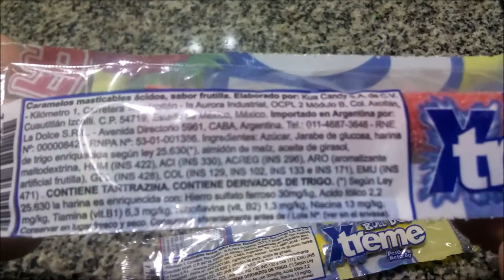Bull Dog Xtreme Caramelos Ácidos Blandos ( Kua Candy Crazy Brainiaks ) (México 🇲🇽) - Bulldog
Caramelos masticables ácidos sabor frutilla. Peso neto: 8g.
Elaborados por: Kua Candy S.A. de C.V.; Axotlán, Cuautitlán Izcalli, Estado de México, México.

Ingredientes: azúcar, jarabe de glucosa, harina de trigo enriquecida según Ley 25.630, almidón de maíz, aceite de girasol, maltodextrina, HUM (INS 422), ACI (INS 330), ACREG (INS 296), ARO (aromatizante artificial frutilla), GEL (INS 428), COL (INS 129, INS 102, INS 133 e INS 171), EMU (INS 471). CONTIENE TARTRAZINA. CONTIENE DERIVADOS DE TRIGO.

No poseo la información nutricional ni pude encontrarla en internet.

Fuente de la bandera de México: Wikipedia - By Alex Covarrubias, 9 April 2006. Based on the arms by Juan Gabino. - Mexican Government, Public Domain,